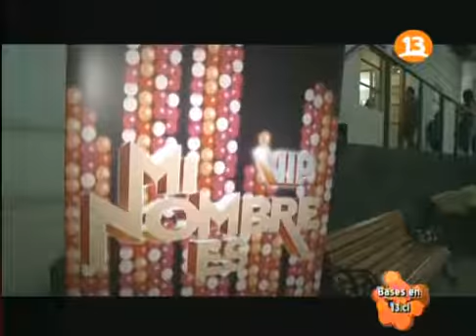Mi Nombre Es Vip----Charly Garcia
Florcita Motuda imita al gran charly garcia
solo difsuion